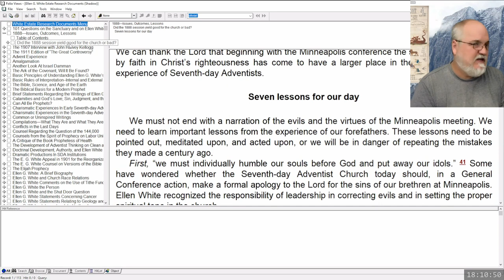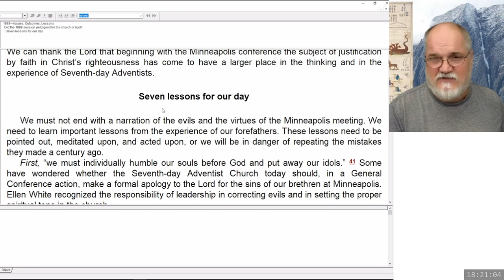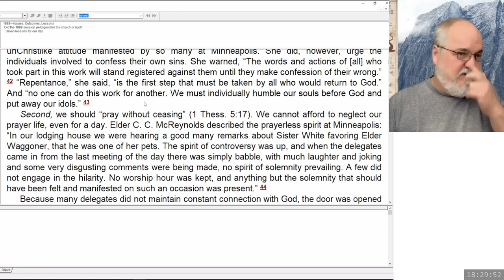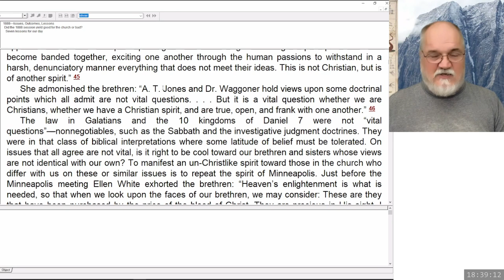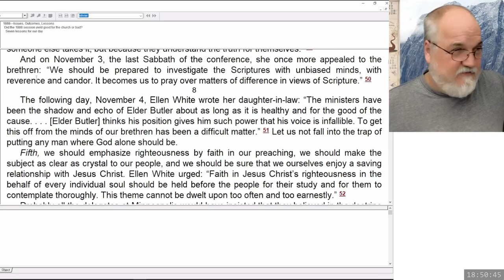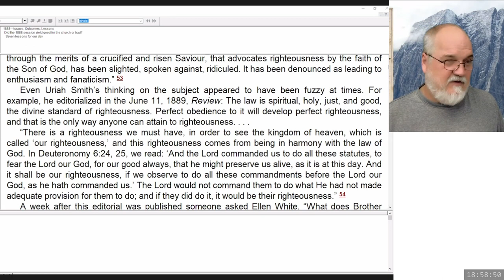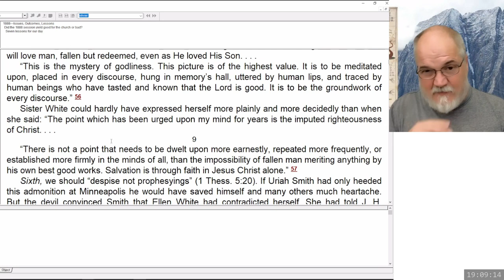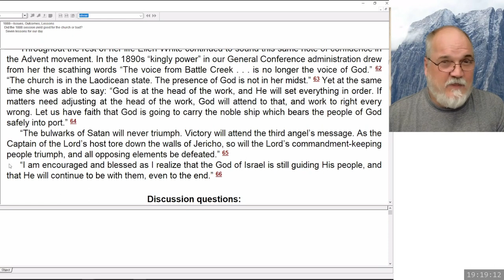2023 11 03 Three Angels Messages Part 71 - Theodore Turner